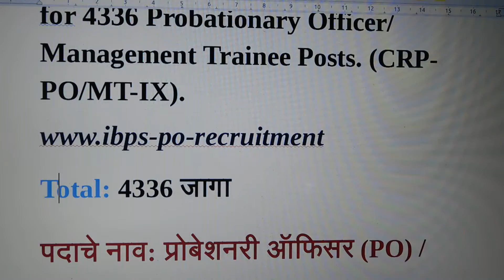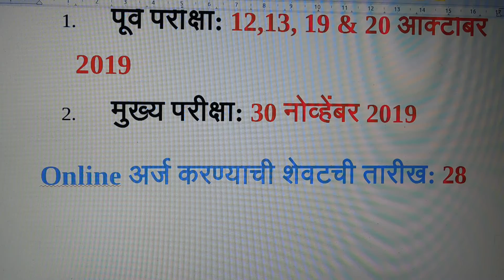IBPS मार्फत ‘प्रोबेशनरी ऑफिसर/मॅनेजमेंट ट्रेनी’ पदांच्या 4336 जागांसाठी भरती// IBPS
Hello friends welcome to KRK-Law in english -marathi -hindi.   this      Channel  where you will get legal  & general knowledge, This.  video relates to   --IBPS मार्फत ‘प्रोबेशनरी ऑफिसर/मॅनेजमेंट ट्रेनी’ पदांच्या 4336 जागांसाठी भरती
IBPSमार्फतप्रोबेशनरीऑफिसर/मॅनेजमेंटट्रेनी’पदांच्या4336जागांसाठीभरती